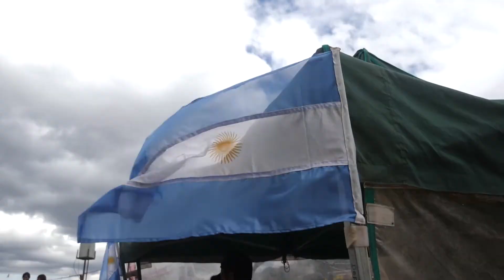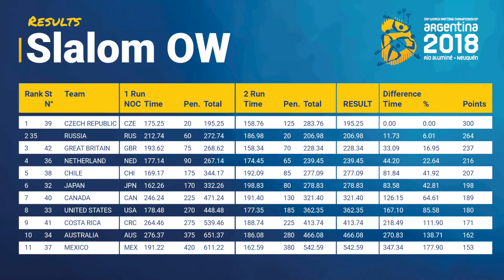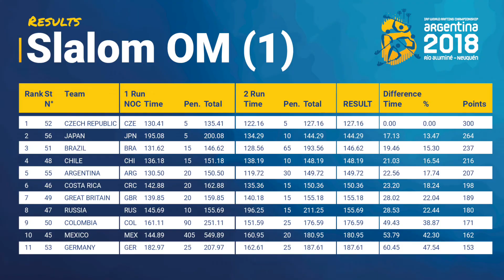Winners Slalom Open - 2018 IRF Rafting World Championships Argentina